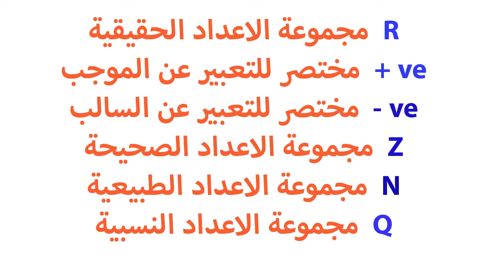مجموعة الاعداد الحقيقية وخط الاعداد وبعض الرموز كثيرة الاستخدام رياضيات جامعية الدرس الثاني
توماس كالكولاس .. التذكير بمجموعة الاعداد الحقيقية و التذكير بخط الاعداد وبعض الرموز الرياضية شائعة الاستخدام التي سنحتاجها كثيرا في الدروس القادمة
شكرا لمتابعتكم
متابعة ما هو جديد في قناتنا عبر قناة التلغرام
كروب النقاش
مجموعة المهندس للتدريس الخاص
. كان معكم في الاعداد و التقديم و التنفيذ
 المهندس ميلاد الخفاجي / Eng-Melad Al Kafaji
. نتمنى ان نكون قد وفقنا في ذلك
صفحتنا على الفيس بوك
المصادر
محاضرات قناة المهندس للتدريس الخاص